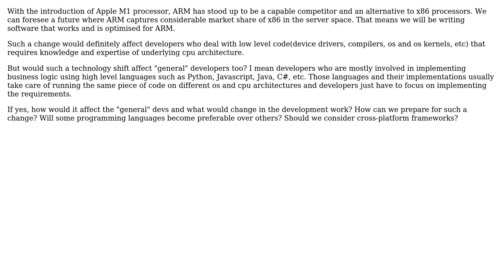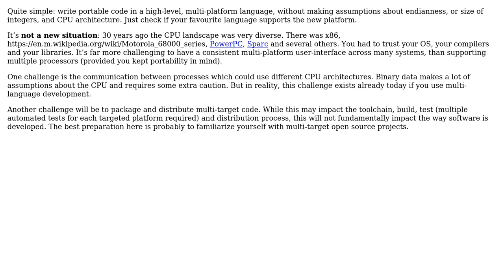How to anticipate a software future where ARM (potentially) replaces x86 in server and PCs?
Software Engineering: How to anticipate a software future where ARM (potentially) replaces x86 in server and PCs?

With thanks & praise to God, and with thanks to the many people who have made this project possible! You are responsible for your own actions.